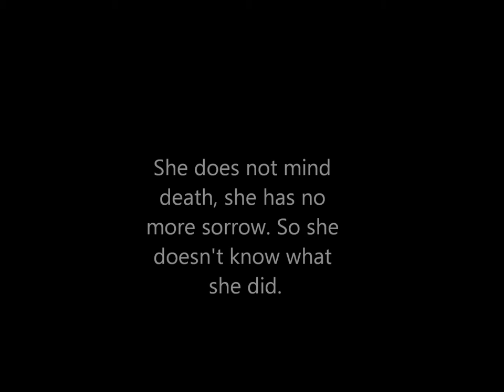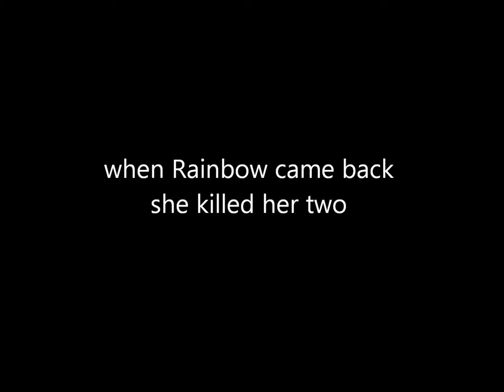What scootaloo did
Everypony knows the rainbow factory. Well someday Rainbow's gonna leave for vacation or something. (yes there are ALOT of errors) Please like and sub
also give credit to woodentoaster. He did the music.
 The photos were clipped from the pmv, so give credit to bronydanceparty
and the pics of applebloom and aj were from general zoi's pony maker. The pic of the sad filly i made (it was my oc) so. :D